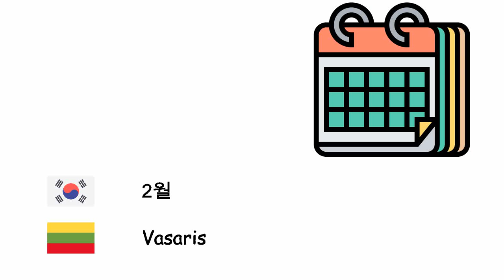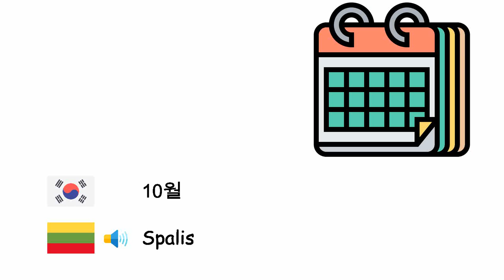개월 (리투아니아어) (ko-lt)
Fone TV
ko-lt-22
Mėnesių (Lietuvių kalba)
1월 - Sausis
2월 - Vasaris
3월 - Kovas
4월 - Balandis
5월 - Gegužė
6월 - birželis
7월 - Liepa
8월 - Rugpjūtis
9월 - rugsėjis
10월 - Spalis
11월 - lapkritis
12월 - Gruodis